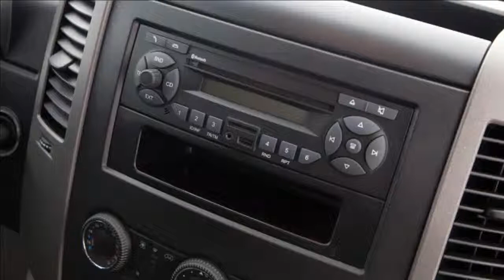Car Interior Mercedes Benz Sprinter 2012